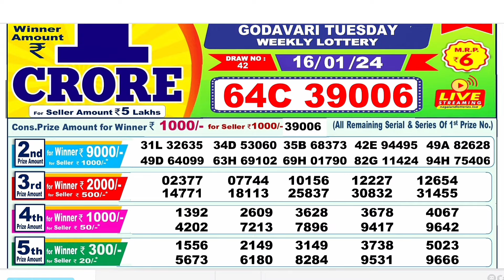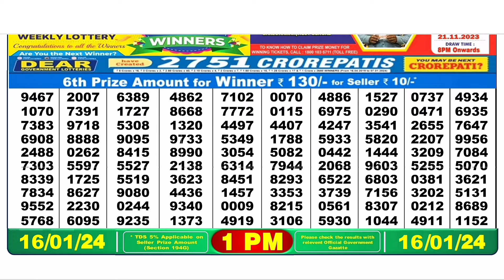Nagaland Lottery SAMBAD DEAR EVENING 1:00 PM RESULT TODAY 16.01.2024 | NAGALAND STATE DEAR LOTTERY